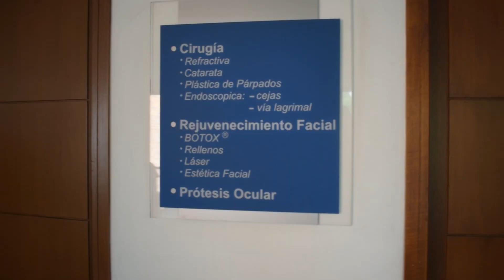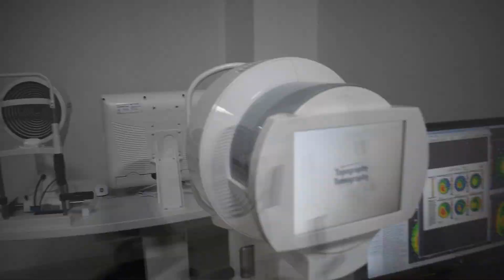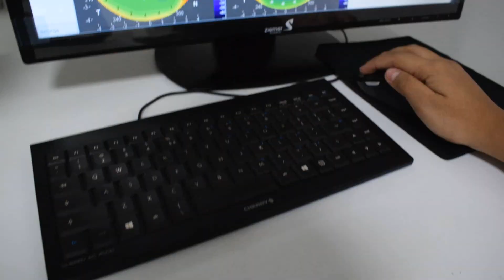RESULTADO DE MI CIRUGÍA DE OJOS CON LÁSER - Veo bien? funciona la cirugía? // Nathy Aportes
Resultados operación miopía y astigmatismo, mi experiencia en cirugía de ojos, como es la cirugía lasik, mi cirugía refractiva laser, miedos de una operación, quedo ciega?, experiencia con mi operación de ojos

En este vídeo van a ver todo el resultado de mi cirugía de ojos, los consejos para el momento de una operación... Espero que les sirva mucho!

--* CÓDIGO PROMOCIÓN: NATHYAPORTANDO
(Promoción en cita y procedimiento)

DOCTOR: Antonio Quintero
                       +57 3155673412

DESDE YA! BIENVENIDO(A) A LA FAMILIA APORTES :)

Camara usada: Nikon d5300

Camarografo: Renzo Lopez (Junior)